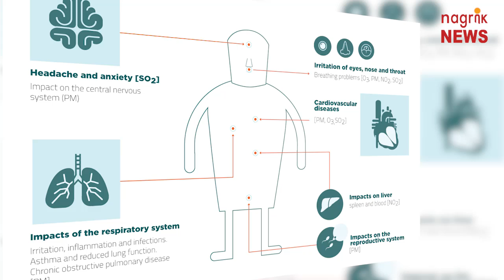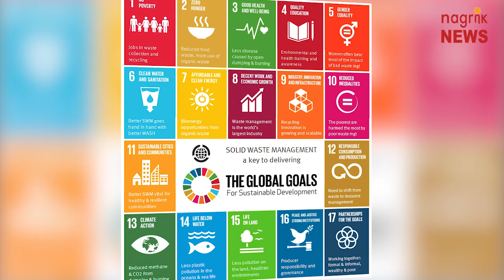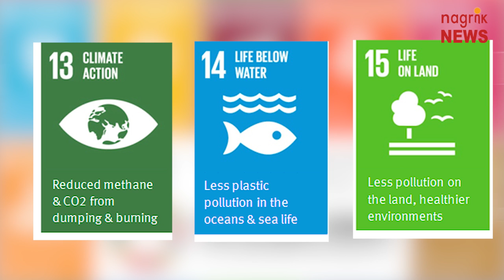पर्यावरण विशेषांक-1 प्रदूषण के खिलाफ लड़ाई में सभी को देना होगा साथ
ये जून का महीना है जब दुनिया के इस हिस्से का तापमान चरम पर होता है और दुनिया की हर शय कुदरत की राह देखती है. बिना ये समझे कि इस बढती गर्मी या बिन मौसम की बारिश या फिर दुनिया के समन्दरों का बढ़ते जल स्तर के साथ ही दुनिया के कुछ हिस्सों में हिमयुग की आशंका के लिए सबसे बड़े ज़िम्मेदार हम खुद यानी इस दुनिया के लोग हैं. संयुक्त राष्ट्र संघ की पहल पर दुनिया में हर साल 5 जून को विश्व पर्यावरण दिवस मनाया जाता है. 2018 में भारत के बाद इस साल चीन इसका आयोजन कर रहा है. इस बार इस सम्मलेन का मुख्य विषय वायु प्रदुषण है. लेकिन दुनिया को बचाने की ये जंग हम तब जीत पाएंगे जब इस संसार के पर्यावरण को नुकसान पहुंचाने के ज़िम्मेदार सभी कारकों का निदान दुनिया तलाश लेगी. प्रदूषण से पर्यावरण को मिलने वाली ये चुनौतियां भी चौतरफा हैं. शहरों में बढ़ते ट्रैफिक के धुंए के साथ ही घरों, कार्यालयों -कारखानों और दूसरे कार्यस्थलों पर इस्तेमाल होने वाले फ्रिज और एसी से निकलने वाली जहरीली गैस, कारखानों से निकलने वाले रासायनिक कचरे से गंदे होते नदी, तालाब और सागर इतना प्रदूषित हो चुका है कि सरकार और दूसरी एजेंसियों द्वारा किए जाने वाले तमाम एहतियाती उपाय भी बस रस्म अदायगी बन कर रह जाते हैं. दुनिया भर में वायु प्रदूषण की स्थिति इतनी भयंकर है कि औसतन दुनिया के दस लोगों में से नौ लोग प्रदूषित वायु में जीने को मजबूर हैं. वायु प्रदूषण से बीमार पड़े इन नौ लोगों में से एक व्यक्ति की मौत भी हो जाती है. एक अनुमान के अनुसार दुनिया में हर साल करीब 70 लाख लोग वायु प्रदूषण से होने वाली बीमारियों के चलते मौत का शिकार भी हो जाते हैं. वायु प्रदूषण का असर हमारे दिल , दिमाग , फेफड़े  आंत  और जिगर  तक शरीर के किसी भी अंग में हो सकता है लिहाजा मनुष्य को स्वस्थ रहने के लिए वायु प्रदूषण से होने वाले खतरों से बचना बहुत जरूरी है. वायु प्रदूषण के मुख्य रूप से इसके पांच प्रमुख स्रोत हैं - कृषि , परिवहन, घर-परिवार, उद्योग और शहरी कचरा. खेती के काम में पराली या दूसरे बचे हुए कूड़े को खुले में जलाने से बचना चाहिए, घर परिवार के काम के बाद बचे कूड़े को न जलाएं. संयुक्त राष्ट्र संघ ने समय रहते न सिर्फ इन चुनौतियों की पहचान की है बल्कि उन से निपटने की हर संभव कोशिश कर रही है. इसी दिशा में यूएन ने विश्व को 30 सतत विकास लक्ष्य दिए हैं जिनमें SDG 13,14, 15 इस विषय को संबोधित करते हैं. भारत में SDG के लक्ष्यों की प्राप्ति के लिए दैनिक भास्कर, नागरिक फाउंडेशन, नागरिक न्यूज़ जैसे संगठन UN के साथ लगातार काम कर रहे हैं. हमने दैनिक भास्कर के एडिटर इन चीफ दीपक द्विवेदी से पर्यावरण पर केन्द्रित सस्टेनेबल डेवलपमेंट गोल्स के विषय में बात की. संयुक्त राष्ट्र ने पर्यावरण की निगरानी और इस पर मंडराते खतरों से निपटने के लिए बाकायदा एक अलग विभाग बनाया है जिसे हम UNEP यानी संयुक्त राष्ट्र पर्यावरण कार्यक्रम कहते हैं. लेकिन क्या ये सिर्फ संयुक्त राष्ट्र संघ की ज़िम्मेदारी है कि वो इन चुनौतियों से अपने सीमित संसाधनों के साथ मुकाबला करे. ये दुनिया हमारी है यानी हम जो लोग यहाँ रहते हैं ये हमारी ज़िम्मेदारी है की हमारे किन गतिविधियों से पर्यावरण को कहां कितना नुकसान पहुंच रहा है इसकी पहचान करने के साथ उसकी रोकथाम के प्रयास करें. इसी कोशिश के तहत नागरिक न्यूज़ विश्व पर्यावरण दिवस के अवसर पर जन जागरूकता के लिए प्रतिदिन पर्यावरण के समक्ष खड़े सबसे बड़े खतरे प्रदुषण के अलग-अलग आयामों पर कार्यक्रम प्रस्तुत करेगा तो जुड़े रहिये नागरिक न्यूज़ के साथ.